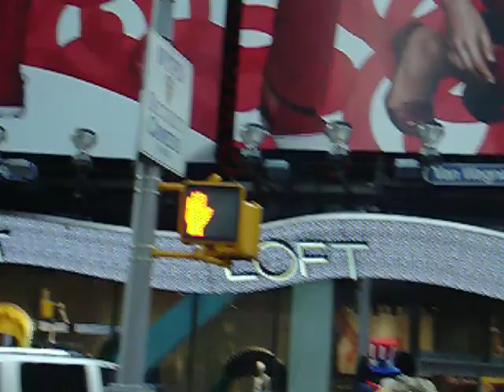youtube video #-5hrlQIPZgg